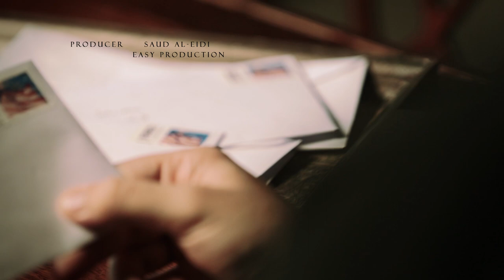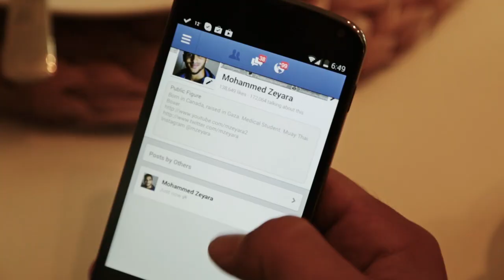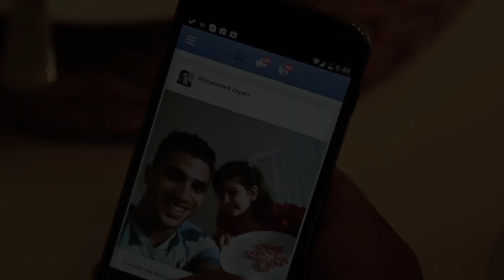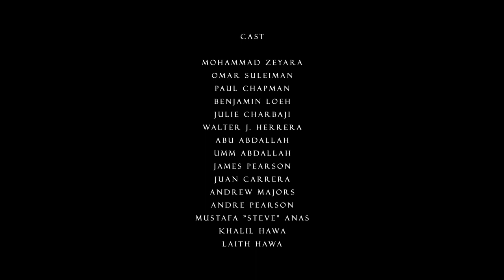Whipped Cream and Cheerios - Inspiration - Episode 1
THE SEASON PREMIERE OF INSPIRATION IS HERE!

IBN and Easy Production
Presents
"Whipped Cream and Cheerios"
Ft. Omar Suleiman and Mohammed Zeyara

WATCH and SHARE widely with all of your family and friends.